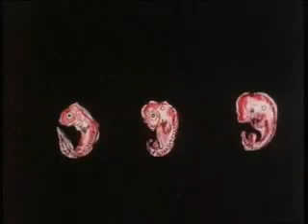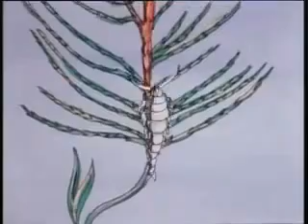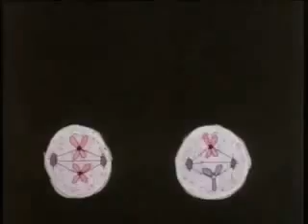4 dakikalık evrim animasyonu HD Quality NEW